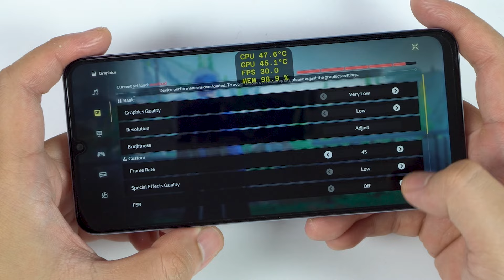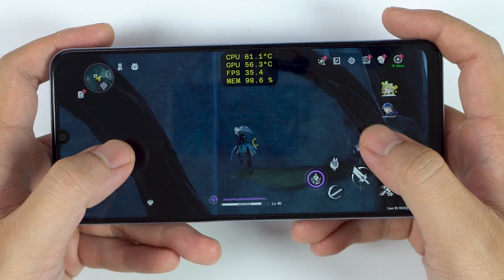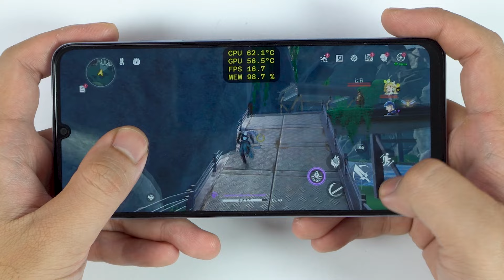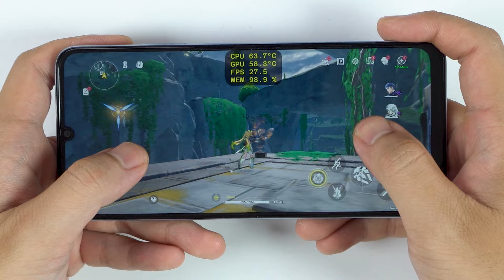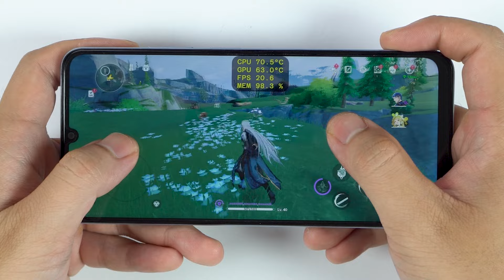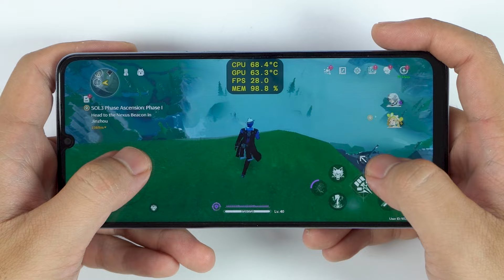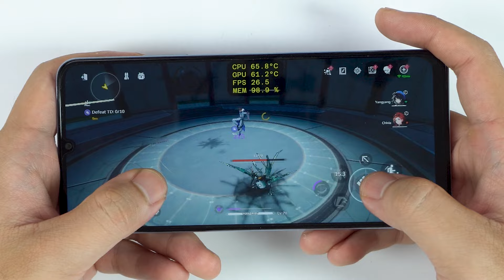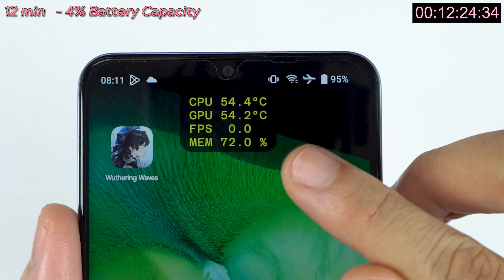Realme Note 60 Wuthering Waves Gaming Review Unisoc Tiger T612 | FPS & Battery Drain test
Realme Note 60 Specifications
Dimensions: 167.3 x 76.7 x 7.8 mm; Weight: 187 g
Build: Glass front, plastic frame/back; IP64 rated
Display: 6.74" IPS LCD, 90Hz, 720 x 1600 pixels (~260 ppi)
OS: Android 14 with Realme UI 5.0; Chipset: Unisoc Tiger T612
Memory: Options: 64GB/4GB RAM, 128GB/6GB RAM, 256GB/8GB RAM; microSDXC support
Main Camera: 32 MP (wide), 1080p video; Selfie: 5 MP
Sound: Loudspeaker; 3.5mm jack present
Connectivity: Wi-Fi, Bluetooth 5.0, GPS, USB Type-C
Battery: 5000 mAh with 10W charging; Colors: Voyage Blue, Marble Black; Price: ~80 EUR